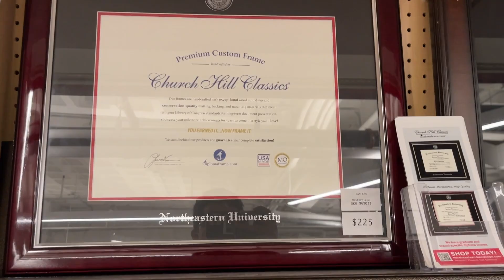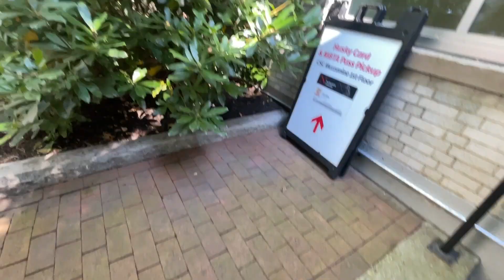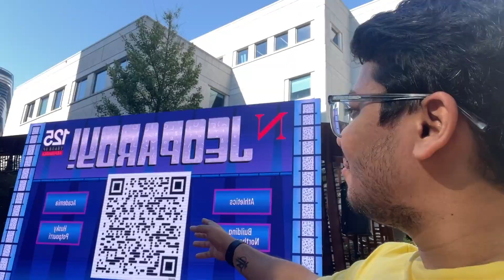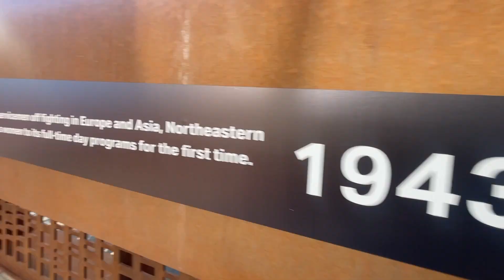125th Anniversary at Northeastern University 🇺🇸 | USA | Boston | America Fall 2023 | Hemraj Saini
Vlog #29

In this vlog, I'm going to show you 125th Anniversary of Northeastern University which is also called Founder's Day.I hope you'll love this vlog.